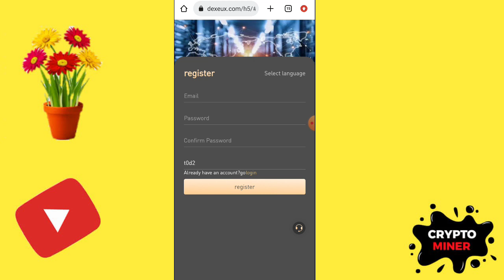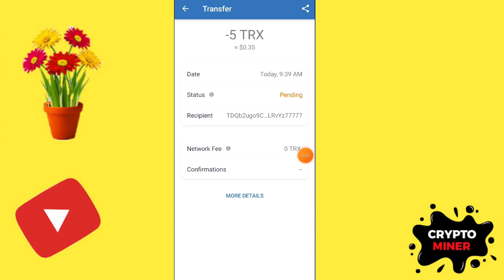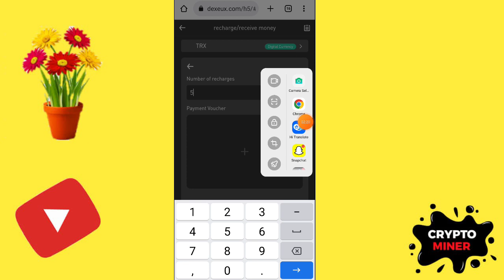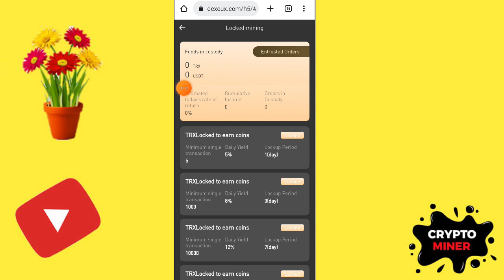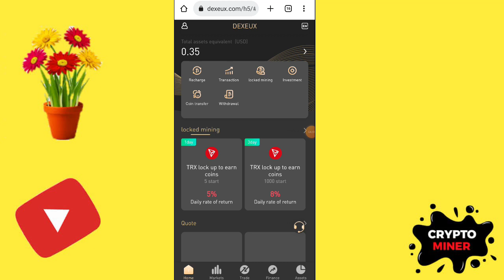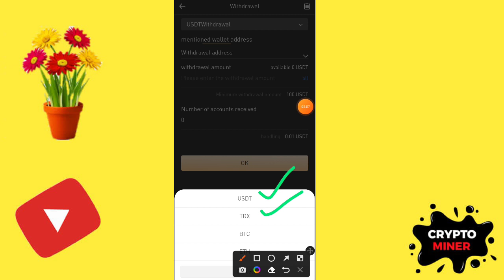Best Mining Site | USDT Mining | TRX Mining Farm | Today's New TRX Site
2022 New Site New USDT Earning Site 2022
ETH-GPU-Mining-Farm-Update-June-2022
New-Intel-GPU-out-in-the-Wild
torn trx
tron coin
torn mining

FREE USD MINING
FREE USD MINING SITE 2022
USD Earning
USD Mining From Mobile
USD Mining Withdrew Proof
USD Kaise Kamaye

USD Kaise Kamaye
USD Mining For Free
How To Use USD Mining
Online Earning

make money project#make money online shopping